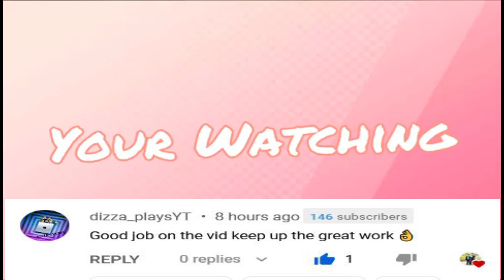💎100% Best Fuse Method for Legendary RB Grim Reaper💎 Pet Sim X💎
Roblox Group: Robin Kingdom

👑 Kind of Rich👑
🤩Join Robin Kingdom Roblox Group🤩

Roblox Player:
❶Nicorobin996